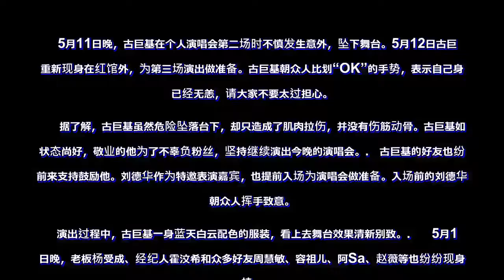古巨基演唱会意外坠台 刘德华做嘉宾赵薇素颜现身支持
5月11日晚，古巨基在个人演唱会第二场时不慎发生意外，坠下舞台。5月12日古巨基重新现身在红馆外，为第三场演出做准备。古巨基朝众人比划“OK”的手势，表示自己身体已经无恙，请大家不要太过担心。
　　据了解，古巨基虽然危险坠落台下，却只造成了肌肉拉伤，并没有伤筋动骨。古巨基如今状态尚好，敬业的他为了不辜负粉丝，坚持继续演出今晚的演唱会。
　古巨基的好友也纷纷前来支持鼓励他。刘德华作为特邀表演嘉宾，也提前入场为演唱会做准备。入场前的刘德华也朝众人挥手致意。
　演出过程中，古巨基一身蓝天白云配色的服装，看上去舞台效果清新别致。
　　5月11日晚，老板杨受成、经纪人霍汶希和众多好友周慧敏、容祖儿、阿Sa、赵薇等也纷纷现身支持。